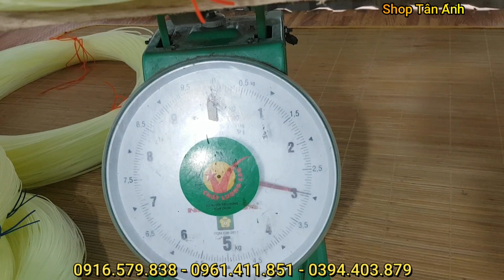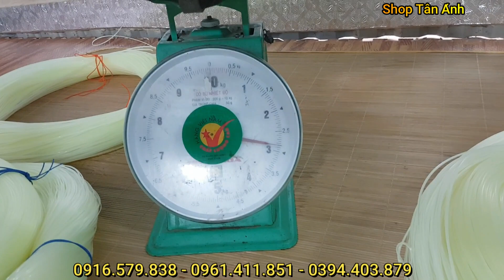Dây Cước Thái Thả Diều, Dây Cước Chơi Diều Sáo Siêu Bền, Siêu Chắc